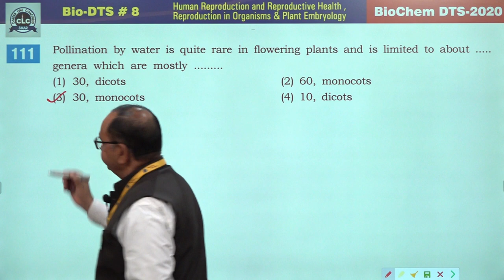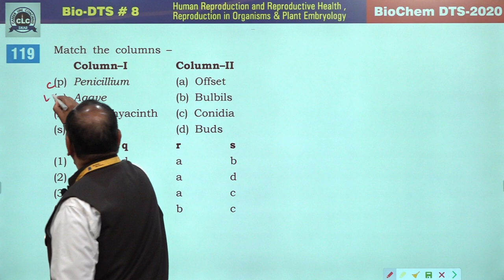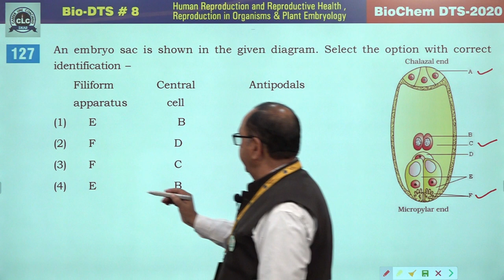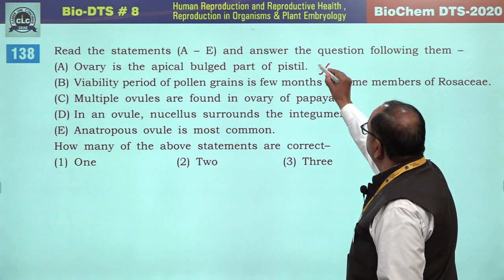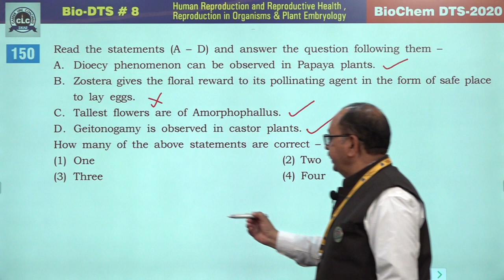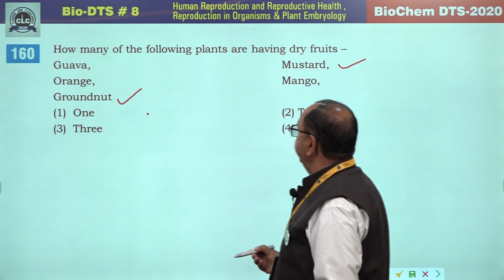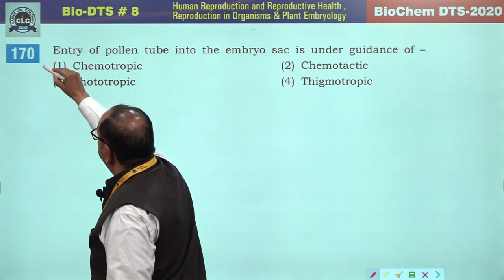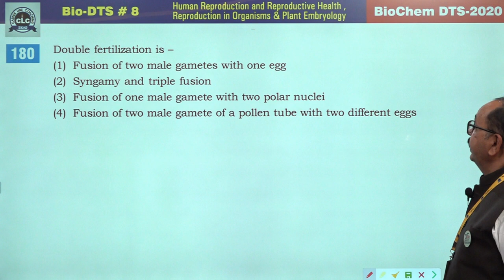Bio DTS # 8. Part-02. Plant Embryology.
BioChem DTS-2020,
Bio DTS # 8.
Part-02.
Plant Embryology.